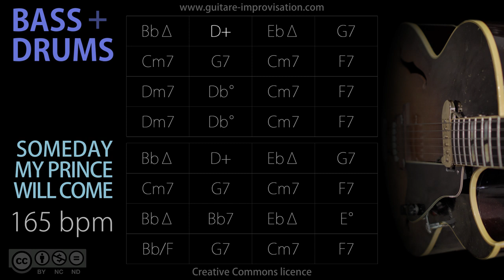Someday My Prince Will Come _ Bass/Drums (Jazz/Swing Waltz feel) 165 bpm : Backing Track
Pour accéder à plein de cours en guitare jazz c'est par